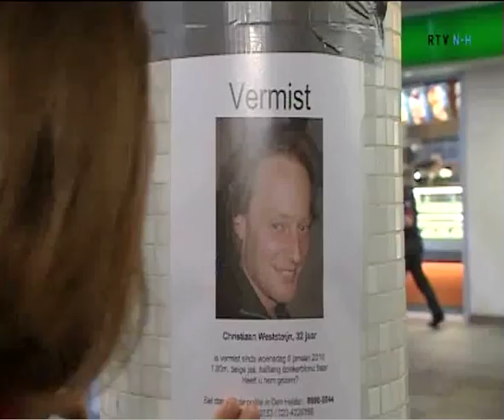Chris Weststeijn nog steeds vermist! Uitzending RTV Noord-Holland 18-01 2010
Twee weken geleden klom Chris over het hek van een gesloten instelling in Den Helder en verdween spoorloos. Vanwege de extreme weersomstandigheden van die dag, en het feit dat hij misschien niet goed in staat is geweest de risico's te overzien, vrezen ze voor zijn lot.